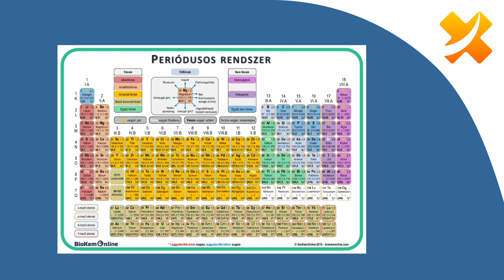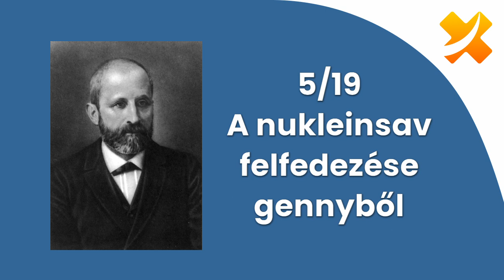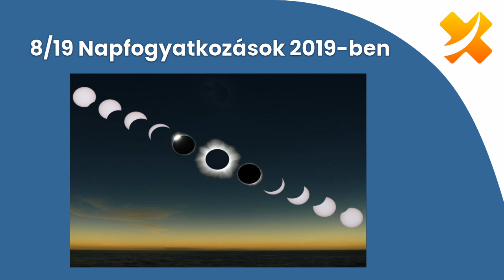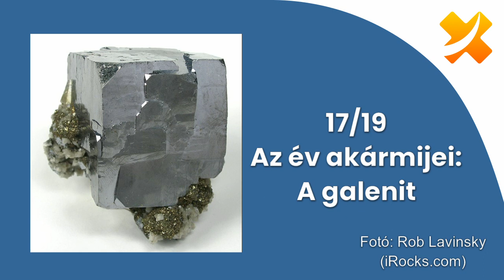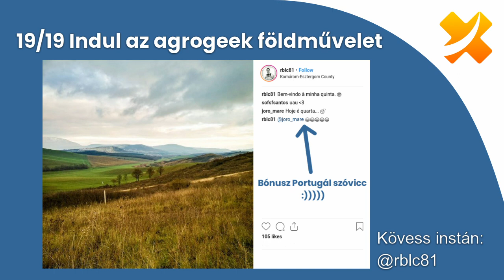19 dolog 2019-cel kapcsolatban | Szertár Podcast CXXXVI.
Bemelegítő Szertár Podcast adás 2019-re: mi vár ránk az idén? (És persze ismét egy hevenyészve összedobott kritikán aluli vizuális anyag. :D)

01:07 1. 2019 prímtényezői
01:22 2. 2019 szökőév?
01:37 3. Szóvicc-potenciál és a periódusos rendszer
01:53 4. Mengyelejev és a vodka
02:25 5. A nukleinsav felfedezése gennyből
02:53 6. Mi világított az alkimista vizeletében?
03:20 7. Scheele és a foszforgyártás
03:38 8. Napfogyatkozások az idén
04:08 9. Merkúrátvonulás a Nap előtt
04:30 10. Indiaiak a Holdon
04:49 11. Armstrong kis és nagy lépései
05:09 12. Hol van alkohol a világűrben? (Astronomy on Tap
05:46 13. Kutatósimogató az Educatio Kiállításon január 10-12 között az Országos Tudományos Diákköri Tanács standján
07:30 14. Autizmustól az atomerőműveket figyelő neurális hálókig (SCIndikátor Facebook: YouTube
08:06 15. Az év akármijei I.: A havasi cincér – Korábbi adás
08:38 16. Az év akármijei II.: Megszavaztátok a töcsöt!
09:05 17. Az év akármijei III.: A galenit (Az év ősványa
09:16 18. Az év akármijei IV: Baranyaiak! Nyert a Komolosaurus!
09:38 19. Indul az agrogeek földművelet

Külön köszönet a lista összeállításában Vida Krisztián csillagásznak.

Itt az...